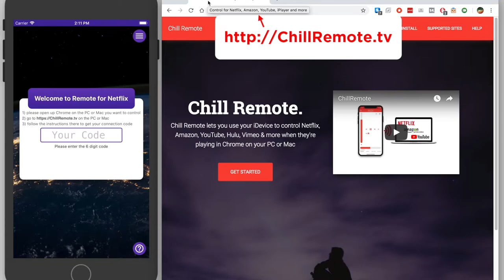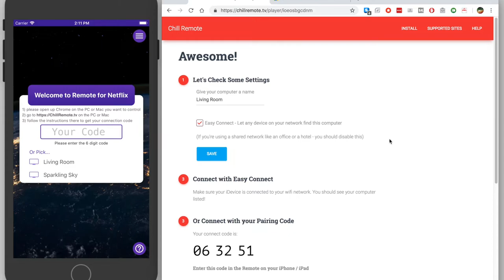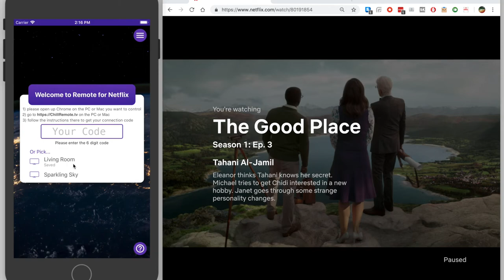Chill & Netflix Remote - Get My Code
How to get your code